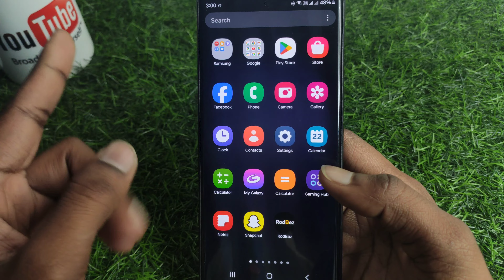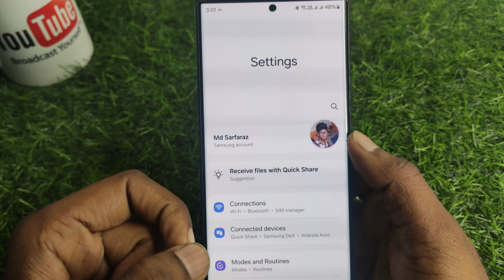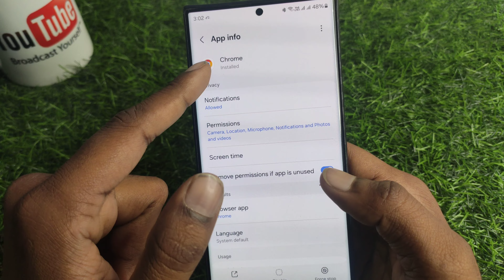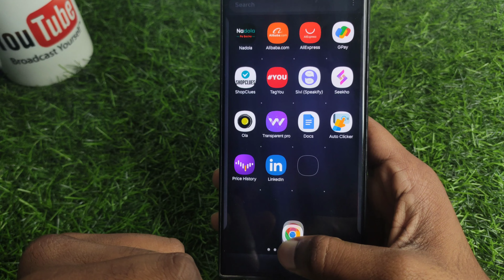Chrome browser ko kaise delete kare | how to delete google chrome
About :- dosto aajke video me apko batane wala hu chrome browser ko delete kaise kare ummed karta hu apko yeah video pasand aayegi

Your query
google chrome delete kaise kare
google chrome uninstall kaise kare
google chrome kaise hataye
mobile se chrome delete kaise kare
how to delete chrome browser